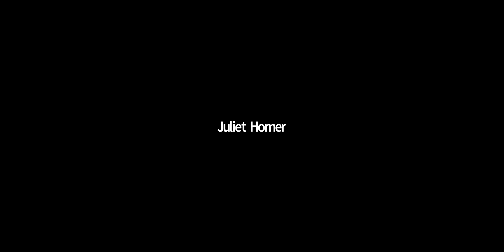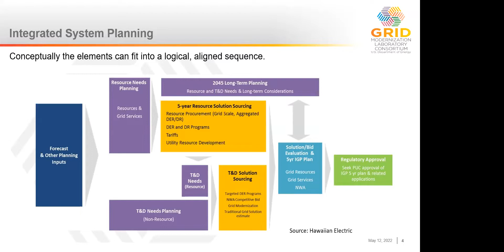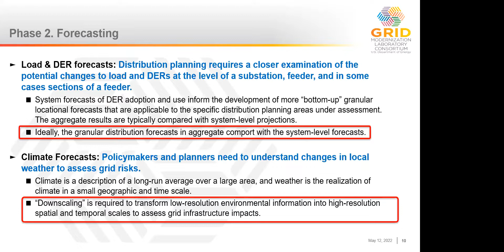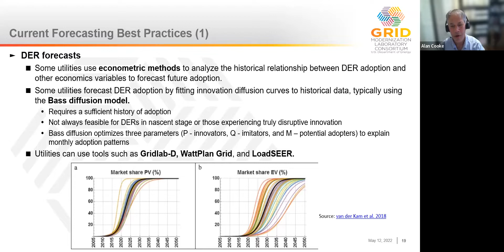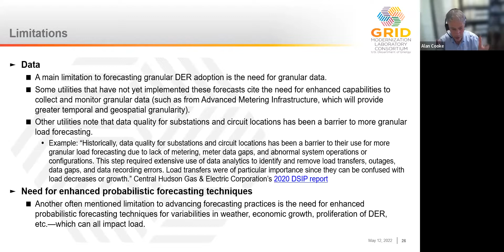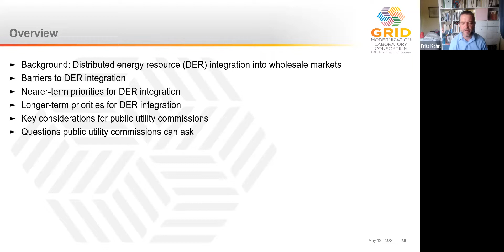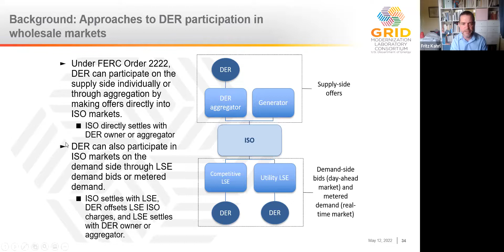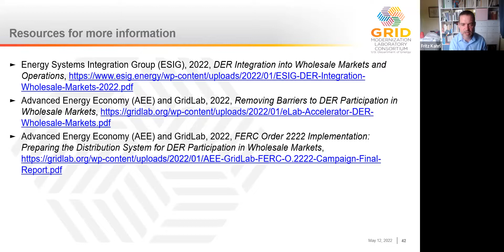Coordinating Distribution, Transmission and Resource Planning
Paul De Martini, Newport Consulting; Alan Cooke, Pacific Northwest National Laboratory (PNNL); and Fritz Kahrl, Berkeley Lab

This session will present best practices for integrated planning and potential improvements for New England utilities in the context of distributed energy resources, grid modernization, and wholesale markets, with implications for utility system operations